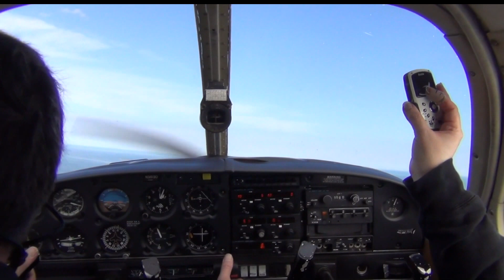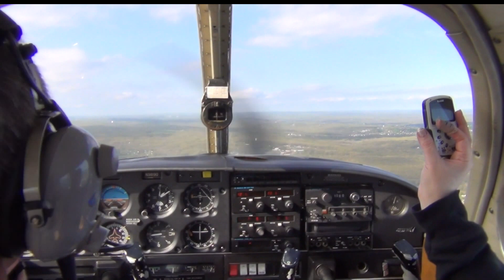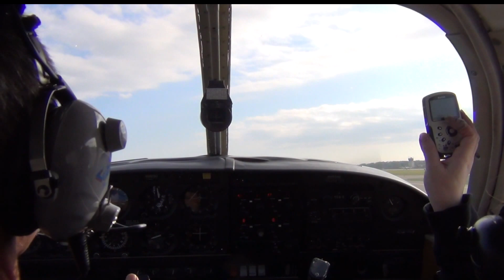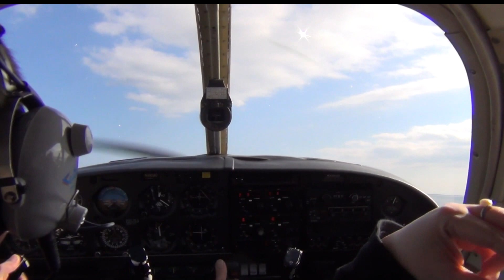Cherokee 140 making a short approach.mp4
An approaching corporate jet had to make an approach to the field "over-the-top" because of slower traffic landing in front of it... not me. In the meantime, hearing what was happening over the radio, I elected to make my pattern as tight and short as possible to help the corporate jet avoid any other delays. Five minutes of extra flying time in a corporate jet can cost significant dollars. My pattern was easy enough to execute since it is just like a power off 180 pattern required on commercial check rides.